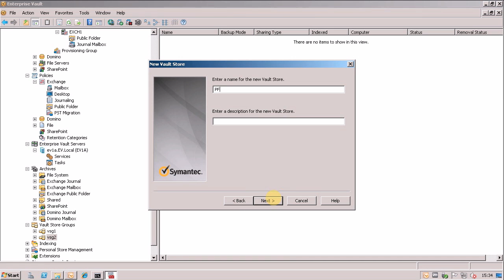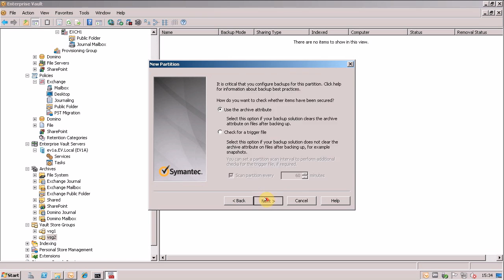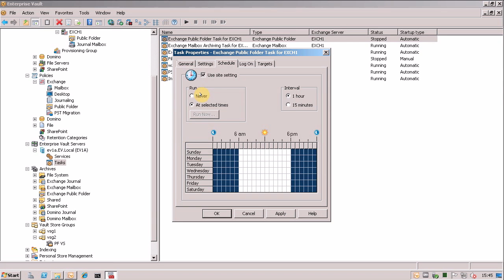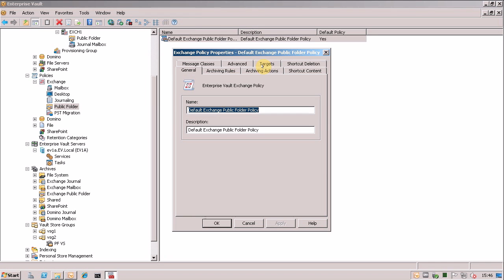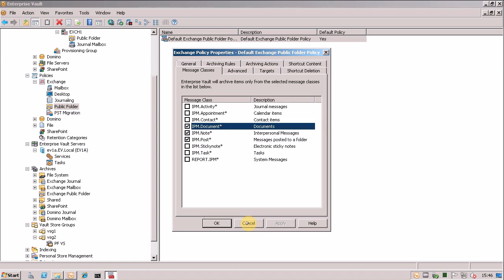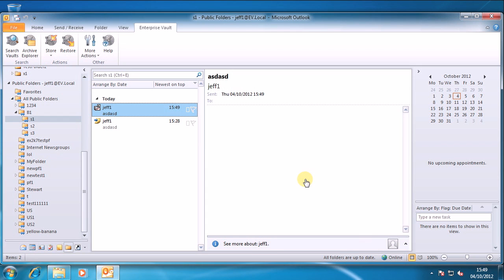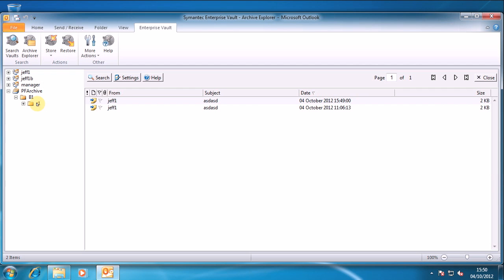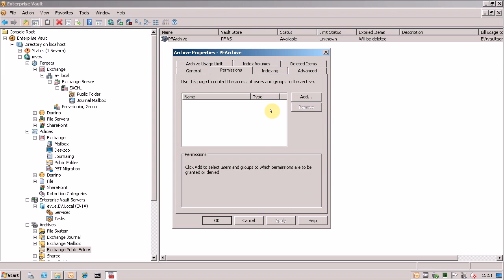Enterprise Vault: Setting Up Public Folder Archiving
In this video I will show you all the steps needed to setup and configure Microsoft Exchange Public Folder archiving with Enterprise Vault.  We will also manually archive a few items, and view them on the client machine.

Finally we will use Archive Explorer to browse the tree structure we have enabled for archiving.